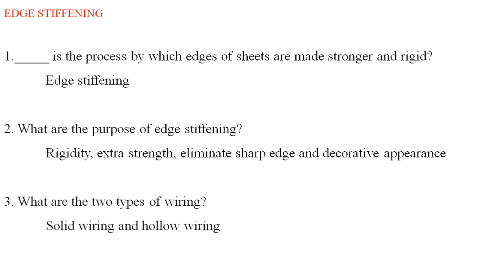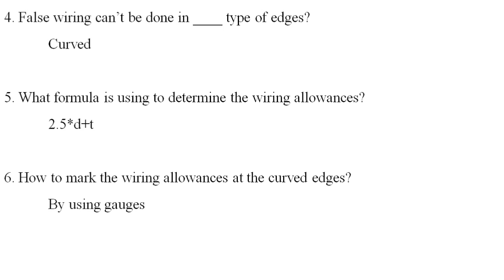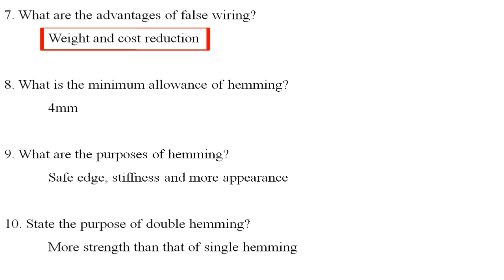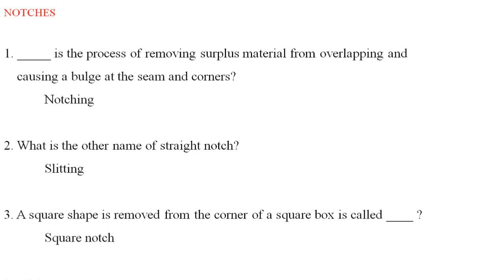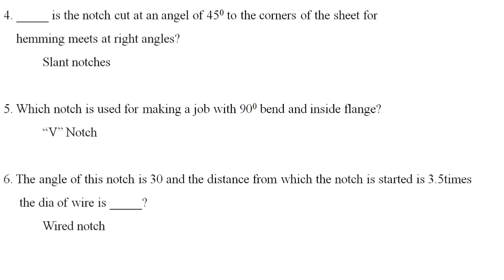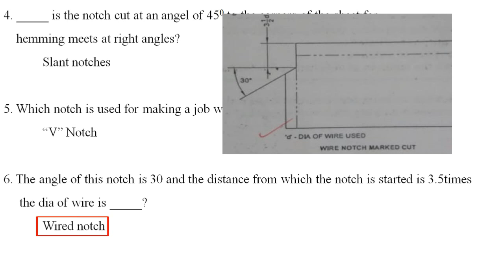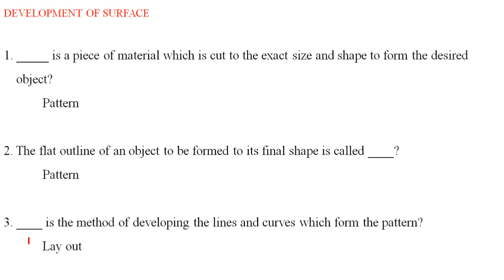JI#SMW# EDGE STIFFENING # NOTCHES # DEVELOPMENT OF SURFACE!!!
Edge stiffening#notches#development of surface 👍👍👍